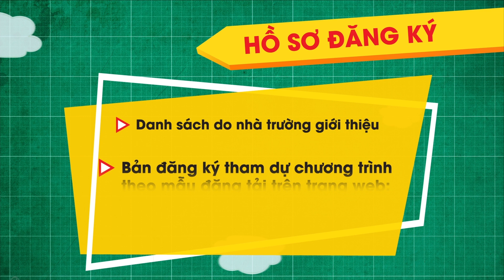Chương trình English challenge mùa 6 đã tiếp tục trở lại.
Chương trình English challenge mùa 6 đã tiếp tục trở lại. Là sân chơi đặc biệt về tiếng Anh trên sóng NTV!  truyền cảm hứng và nâng cao kỹ năng thực hành tiếng Anh! Với sự tham gia phối hợp của 3 đơn vị: Đài PTTH Nghệ An ! Sở giáo dục đào tạo ! và trung tâm Anh ngữ quốc tế Asem link!